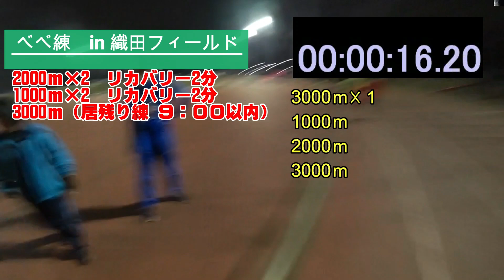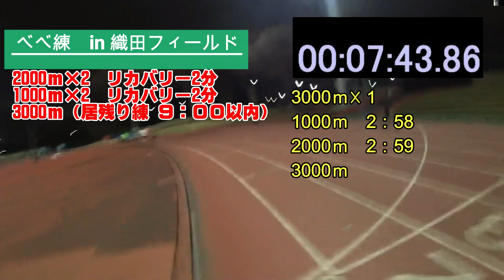＃005【べべ練】ランマックス的 ヴェイパーフライネクスト％の恩恵をお伝えします！ インターバルのペーサーとその後の３０００ｍ！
RUNMAXチャンネル

今回の動画は２月２５日に行ったべべ練での
２０００ｍ×２
１０００ｍ×２
３０００ｍ（自己練）
の様子になります！
アルファフライがデビューしましたが、ネクスト％の魅力と恩恵
を解説いたします。

ペース設定がわからない方はコメント欄から質問してください！

使用機材
カメラ
SONY　HDR-AS300
シューズ
ＮＩＫＥ　ヴェイパーフライネクスト％

チームM×K